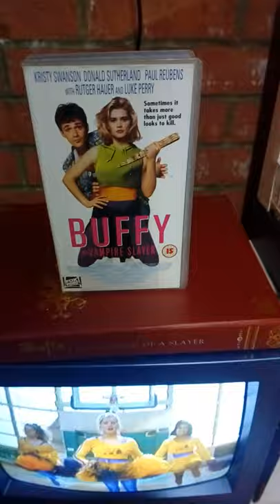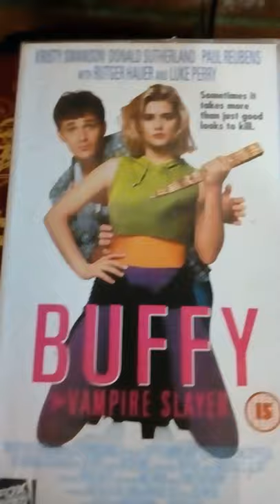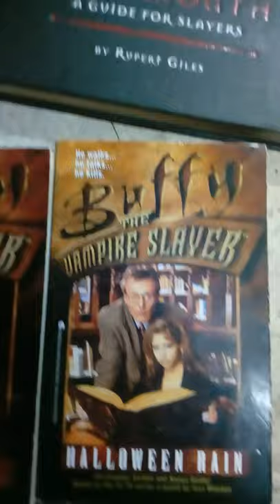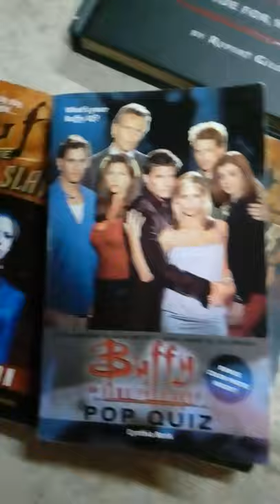Buffy the vampire slayer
a review on the original joss wheadon classic film Buffy the vampire slayer buffy luke perry david arquette donald sutherland